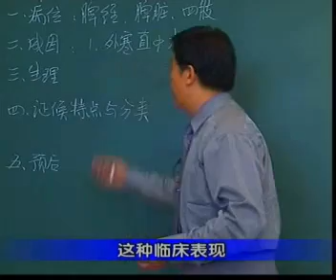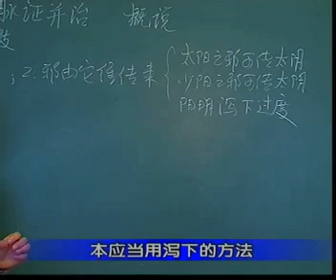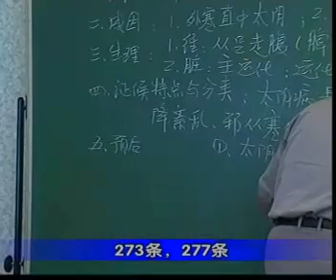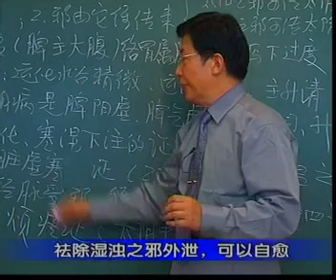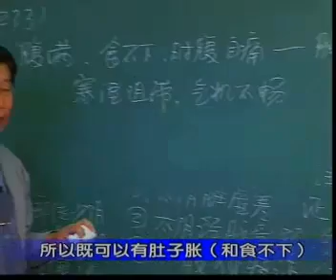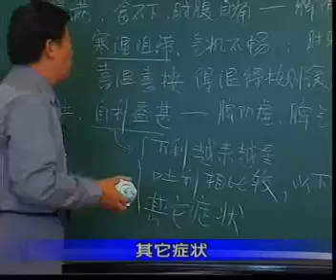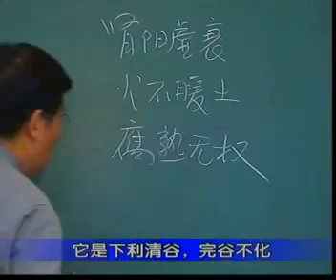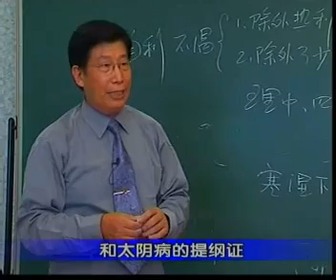54辨太阴病证并治（1）